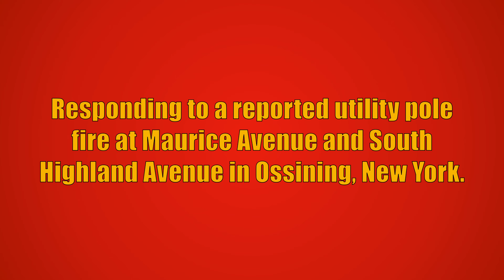Ossining FD Car 2331, Car 2334, Engine 96, Engine 97, & Ossining PD Unit 108 Responding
Ossining Fire Department Car 2331, Car 2334, Engine 96, and Engine 97, along with Ossining Police Department Unit 108 responding to a reported utility pole fire at Maurice Avenue and South Highland Avenue in Ossining, New York. Engine 100 and Engine 101 from the Ossining Fire Department also responded to this call, but are not seen in this video.

The units seen responding are:
Engine 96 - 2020 Pierce Enforcer (2000GPM/500GWT)
Unit 108 - Ford Explorer
Engine 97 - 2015 Spartan Gladiator Evolution/Spartan ERV (1500GPM/500GWT)

This video was taken on March 14th, 2023.